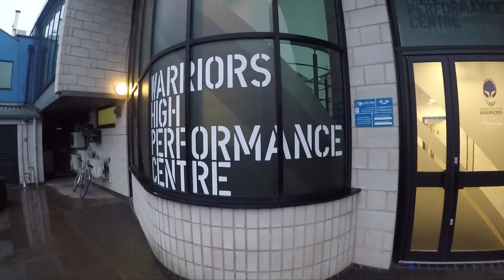Access All Areas - Brive Trip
Check out our behind the scenes footage from Warriors' trip to France.

The Warriors TV channel is your home for all exclusive behind the scenes features, interviews and video content from Sixways.